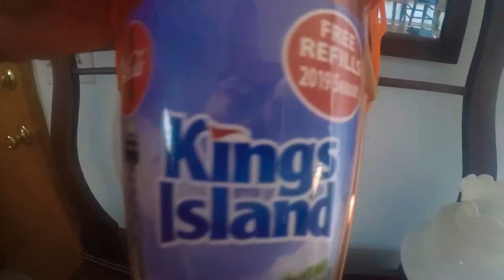Evening vlog with GoPro Hero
What some guys what is going on tonight I was thinking about you guys because I love you for support you are amazing we had a great night I will see you next vlog I will see you tomorrow morning I love you guys. Support of the family